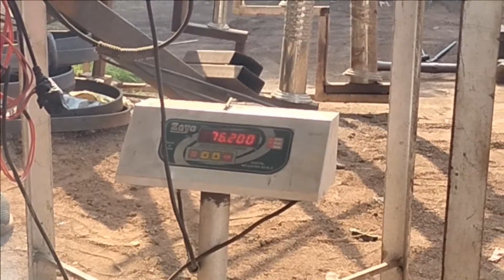riyanshi ne ki vloging 🤭😂 Vlog - 54